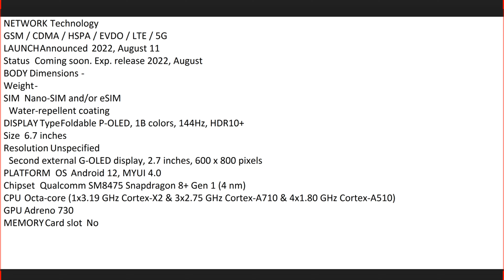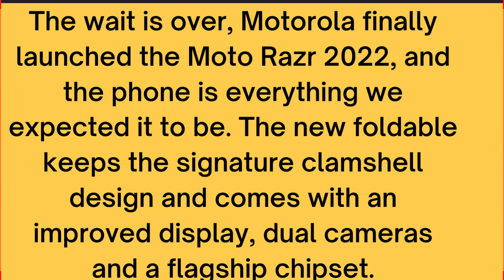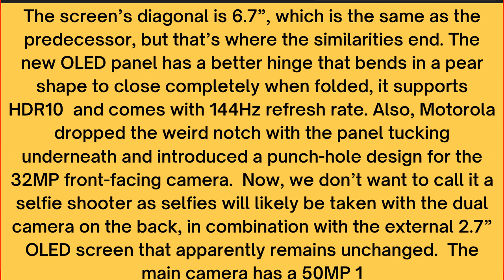Motorola Razr 2022 officially launched - Moto Razr 3 5G (2022) Price in Pakistan & India, First Look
UsamaSaeedIT UsamaSaeed

Topics covered in this video:

1. Motorola Razr 3 5G (2022)  Launch Date in Pakistan
2. Motorola Razr 3 5G (2022)    Launch Date in India
3.  Motorola Razr 3 5G (2022)   price in Pakistan
4. Motorola Razr 3 5G (2022)   price in India
5. Motorola Razr 3 5G (2022)   First Look, Review, Specification, Price, Setup, Camera